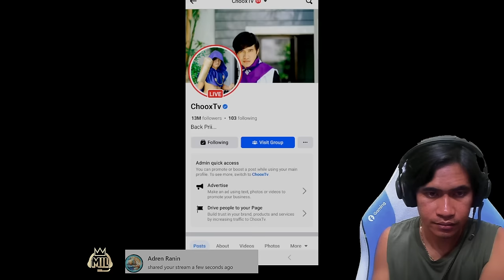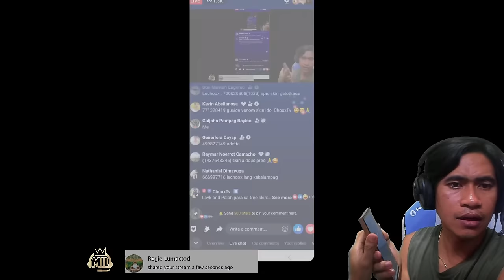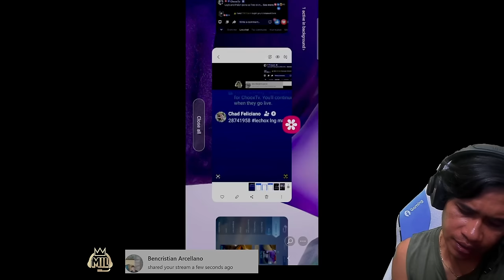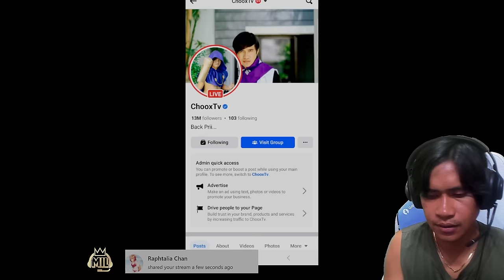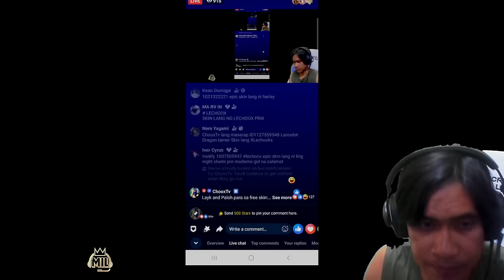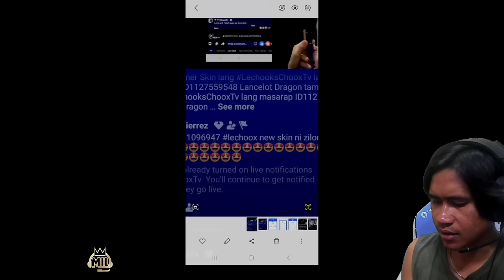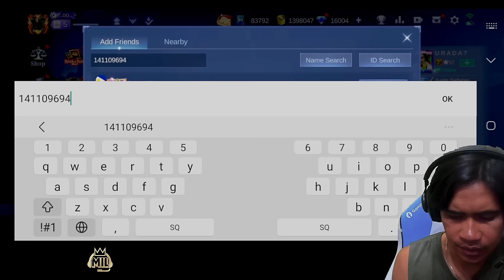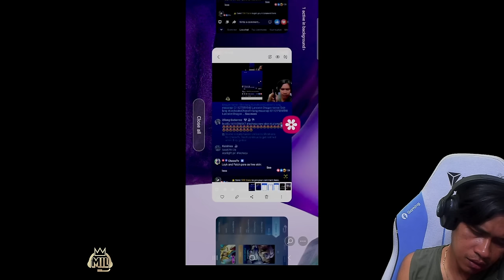CHOOX LIVE REPLAY FEBRUARY 9 2024